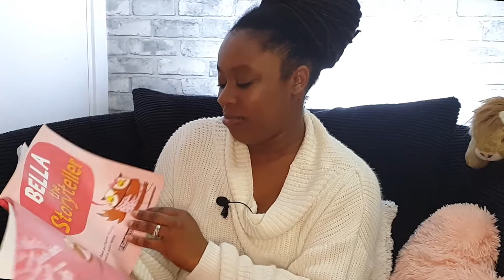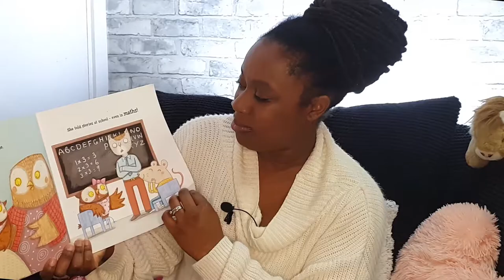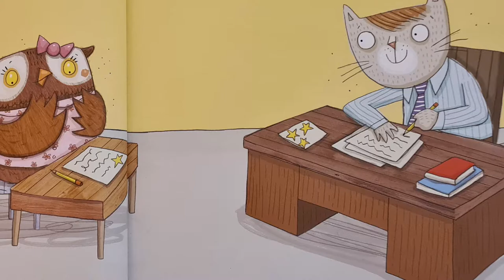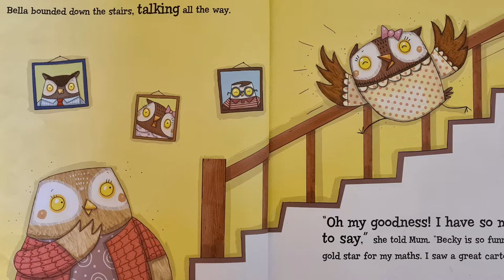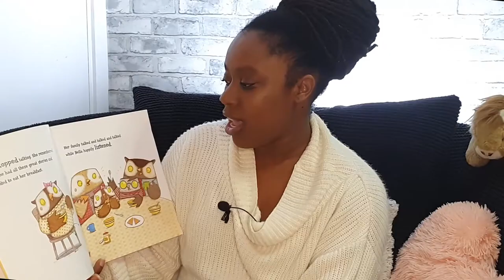How to find the best stories. This is an affiliated link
Sometimes when you are quiet, you can hear the greatest stories.
It took Bella losing her voice to find that out.
A great story written by Charlotte Guillain, Adam Guillain
Illustrated by  Richard Watson

Remember there is nothing quite like turning those pages for yourself. You can use the link below to get your own copy of the book.
(This is an affiliated link, no extra cost to you.)